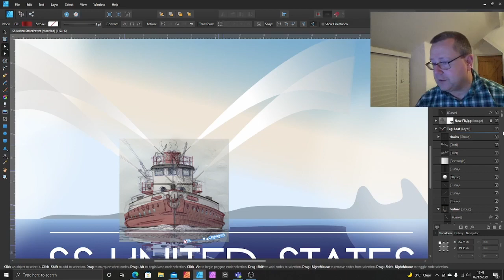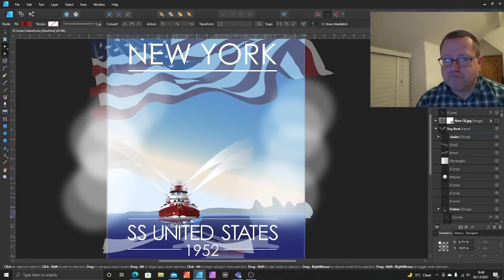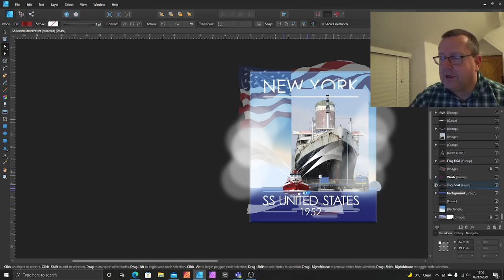SS United States Poster Step 3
SS United States poster project - Step 3.
Fireboat created on top of pencil sketch using Affinity designer. Here we show the work up to date on the fireboat and also look to bring in a sample image of the SS United States to provide a template of how the poster is progressing.